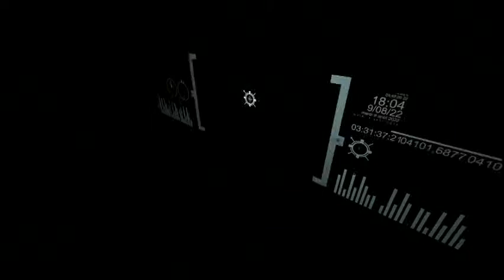Interview Sniper pour Coverglow